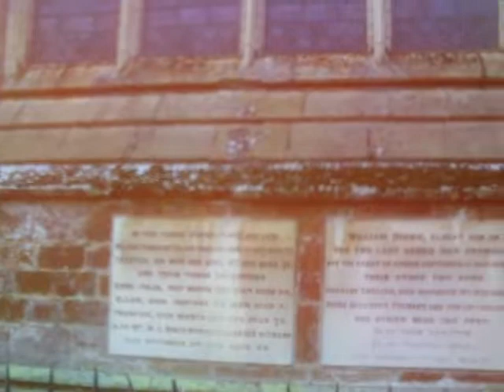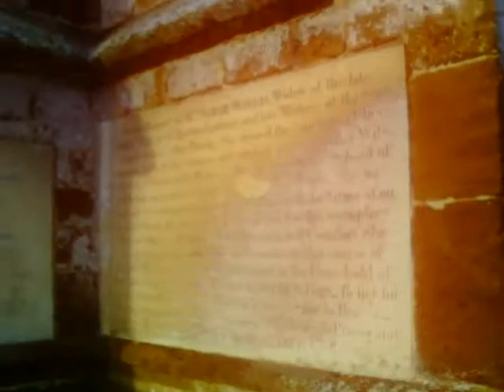outside of st marys church Finedon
Video I took while out and about in Finedon